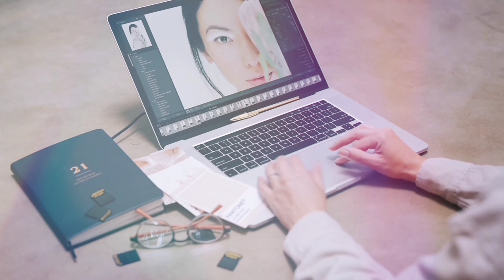Free Lightroom Presets 2023 | লাইট রুম প্রিসেট ফ্রী ২০২৩ | How To Use Lightroom Presets Free 2023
How To Lightroom Preset Import 2023 | Lightroom Free HD Presets Download | Lightroom Bangla Tutorial

▶আসসালামু আলাইকুম♥️
Hi, everyone 🤗
Me @ManikEditZone
my profession photo Edit
By  MK  edit zone🤗

🥰ধন্যবাদ.